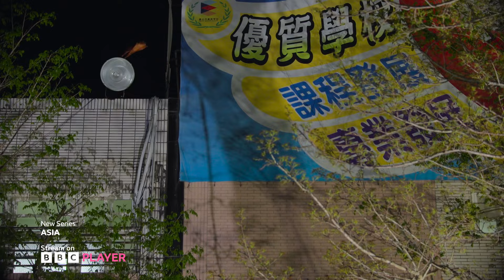ASIA | Coming Soon | BBC Player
First look at what's coming soon to BBC Player on 4 November 👀

If you think you have seen the best the natural world has to offer, think again! Join Sir David Attenborough as he takes you across our planet’s largest continent, Asia.

🎵 Musical score performed by global pop icons SEVENTEEN in collaboration with Bleeding Fingers.

BBCEarthAsia – a spectacle like no other 🌏